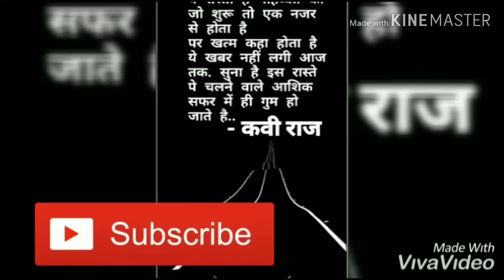Mohbbat Hindi Poem | Heart touching | Rituraj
Hii,Guys this is the Heart touching poem written by Rituraj. which shows the change in love through a particular time in a true relationship..this is my first try so pls do like, comment,share and subscribe my channel because something huge is coming to you😊😋get ready... hindipoems poems yttrending # youtube